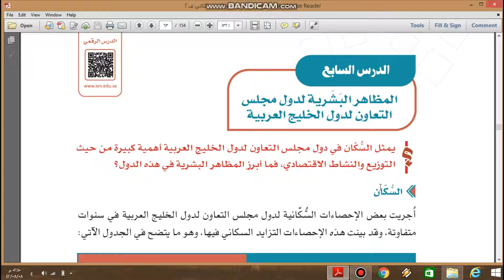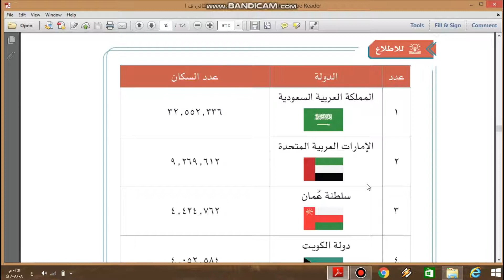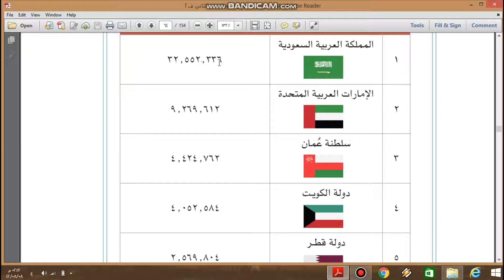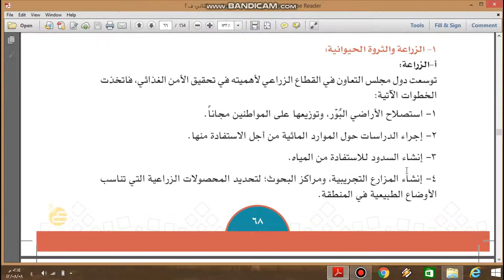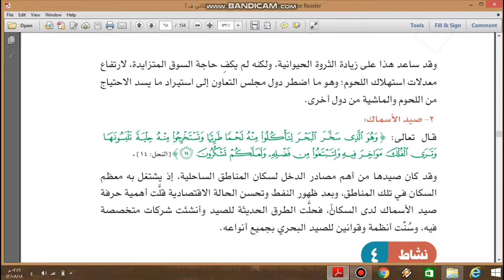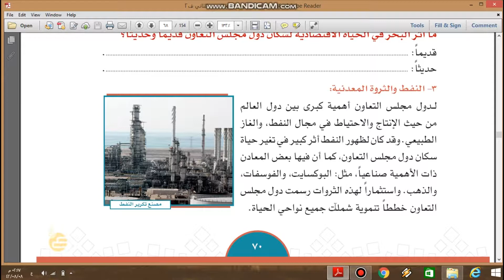ثاني متوسط اجتماعيات المظاهر البشرية لدول الخليج العربية